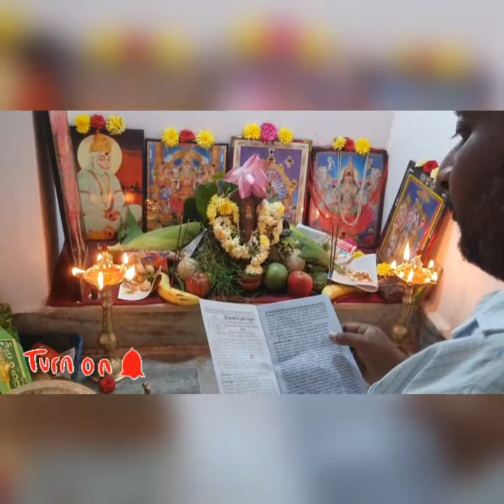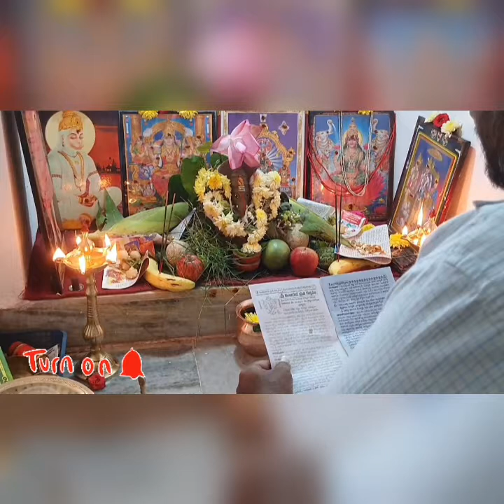MaaIntloVinayakaPooja My1stVlog ganapatiNimajjanam vinayakachavithietvprogram2021fullepisode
Hi Friends Welcome To Relaxing Music All In One Channel Youtube Channel Maa Inti Vinayaka Chavithi Pooja decoration & Special Celebration